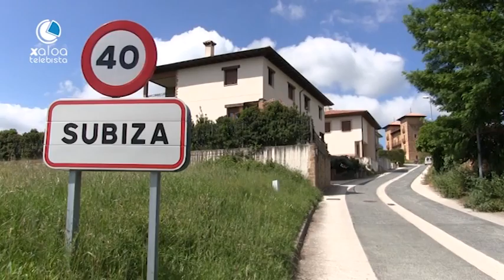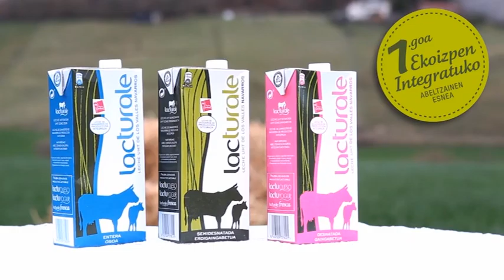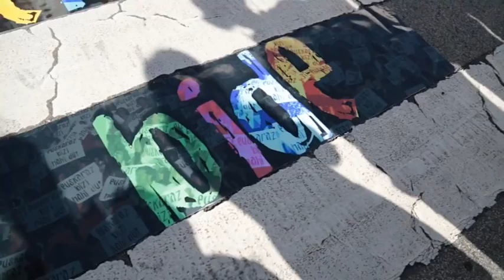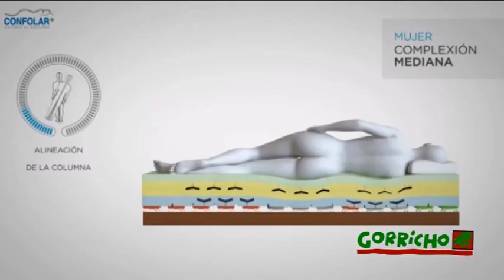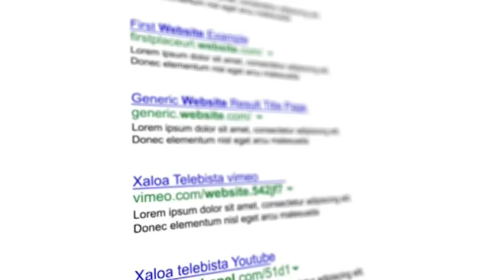Garlarko Zendea Herriz Herri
Galarko Zendean eginiko erreportajea